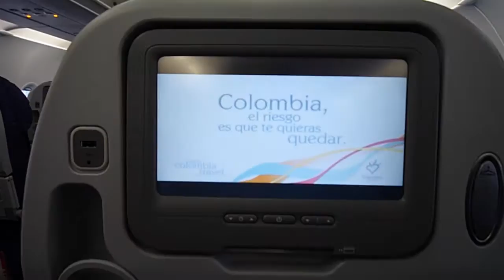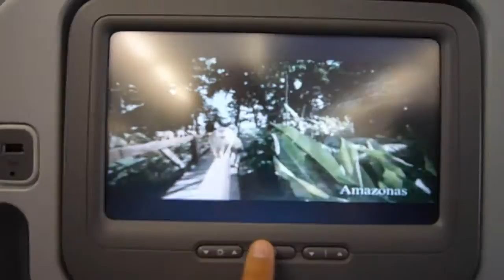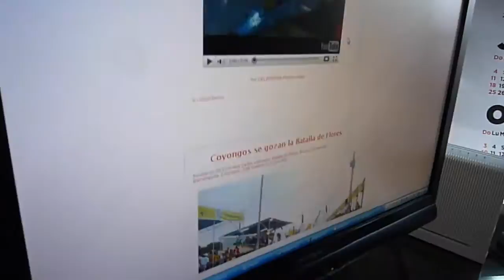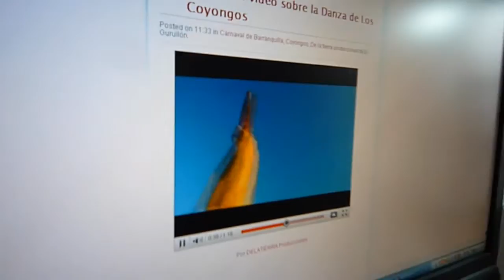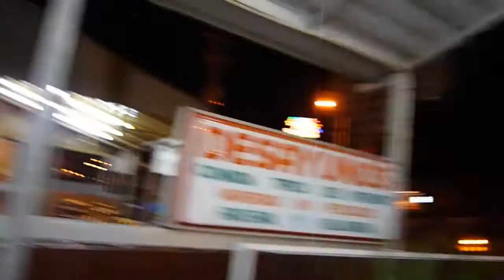Conociendo Barranquilla y Cartagena, gracias a Línea Tierra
Cuando me dicen que "qué rico, vas pa´la costa a pasar rico", les tengo para mostrar esta bella correría, pasando por todos los climas, hablando con parceros, comiendo a las carreras, viajando a toda. Barranquilla (la primera vez que iba) y Cartagena, en septiembre u octubre... del 2010.

Salen en pantalla: Oscar Baena (camaraman). Alejandro Angel (@alejandroangel). Carlos Miguel (@cao_miguel). Tal vez por allá en el fondo escuchan a Alex Abuchar y de pronto a Ana María.